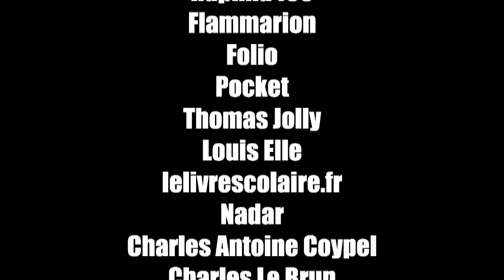Littérature: où sont les femmes? - Thé au Riz III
Est ce vrai que les femmes gagnent moins de prix littéraires et sont moins étudiées à l'école? Venez le découvrir dans cette vidéo, le résultat est assez accablant!

Sources
Une petite erreur s'est glissée, le chiffre de 6% d'autrices dans les manuels scolaires de français est donné par le centre Hubertine Auclert et il est disponible ici:
La HCEhf avançait en 2008 le chiffre de moins de 10% de femmes:

Sinon vous pouvez aussi lire le livre de Virginia Woolf Une chambre à soi, disponible en version originale ici:

Les crédits sont sous la forme suivante : description du fichier (pour que vous pussiez le reconnaître), auteur, lien
Images
Nobel, lphaZetaA,
Couverture Un roi sans divertissement, folio,
Couverture Supplément voyage de Bougainville, pocket,
Couverture Nadja, folio,
Couverture Perceval, folio,
Couverture La princesse de Montpensier, Thomas Jolly,
Couverture Élise ou la vraie vie, folio,
Portrait Hugo, Nadar,
Miniature la Belle et la bête, Fiamoa McBenson,
Portrait Grimm, Elisabeth Jerichau-Baumann,

Bruitages
Pop, elmasmalo1,